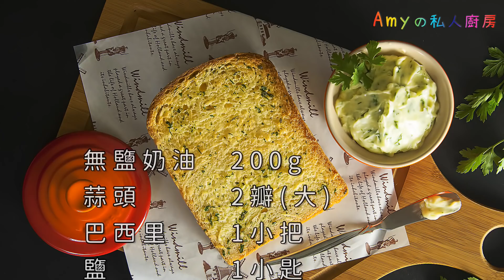濃郁好吃的蒜香抹醬，愛吃烤土司的你別錯過這一味~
明天上班上學的早餐要吃甚麼呢? 甜的吃膩了，鹹香才對味，來試試「烤蒜香土司」吧，Amy先來教大家自個在家做蒜香醬😋
超百搭的蒜香抹醬不止抹吐司、法棍超好吃，還能變化各種美味料理喔👉例如
除了巴西里🌿也可以換成九層塔或蘿勒、義式香料粉，喜歡蒜味重一點的，可以多加一點蒜末，味道棒極了!
💖冷藏可以放4~5天，冷凍可以放一個月💖

✍材料表✍
無鹽奶油 200g
蒜頭 2瓣
巴西里 1小把(或九層塔、蘿勒、義式香料粉皆可)
鹽 1 小匙
檸檬片 1 小片